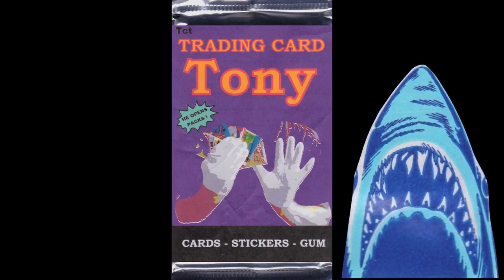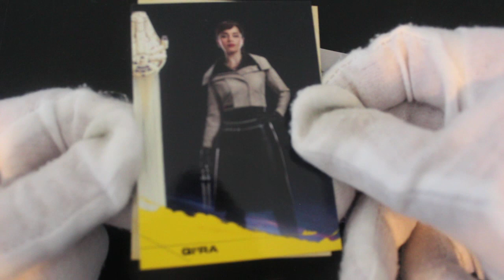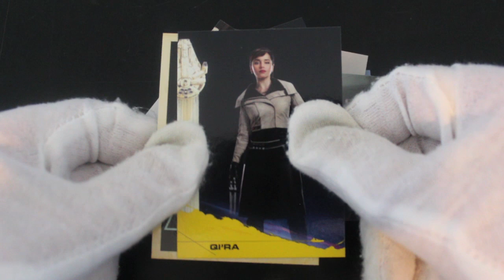Trading Card Tony #232 - Solo A Star Wars Story - Pack Opening!